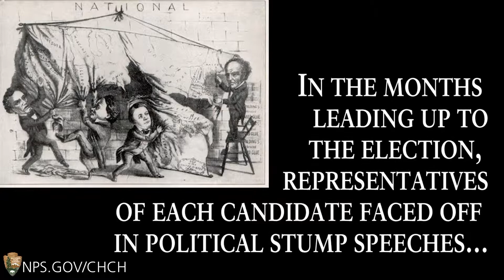North Georgia Timeline - 1860 Stump Speeches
During the sesquicentennial commemoration of the Battle of Chickamauga, visitors were transported back in time in a series of five stations representing North Georgia between 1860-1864. This is the video I produced of the first of these stations, which dropped visitors into the midst of 1860 stump speeches between representatives of presidential candidates John Breckinridge, John Bell, and Stephen Douglas.